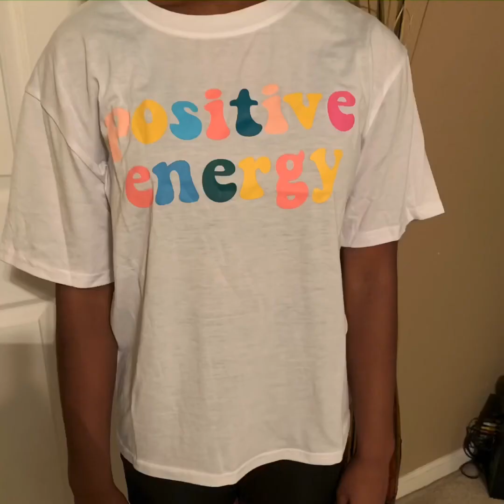Surprise Teen Romwe Haul 2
Sorry about the lighting it was dark and I was tired. I got a new tripod and ring light so hopeful I don’t run into this problem again. This was another surprise Romwe box from my mom ❤️.